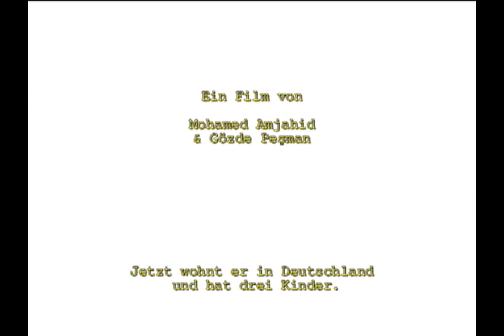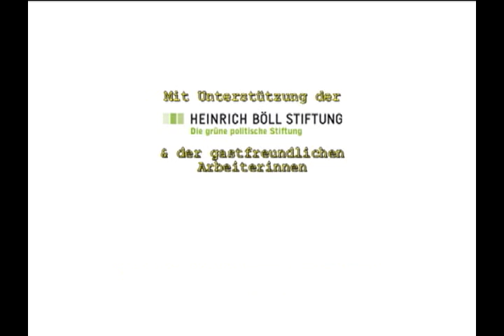Zu Gast bei den Arbeiterinnen - Frauenstimmen zu 50 Jahren deutsch-türkisches Anwerbeabkommen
Freitags, Berlin Charlottenburg in einem Veranstaltungsraum einer Grundschule: türkisches Kaffee-Kränzchen. Die Frauen, die sich hier zu Gebäck, Kaffee, türkischem Tee, orientalischer Popmusik und Tupperwareverkauf treffen, haben viel zu erzählen. Einst kamen sie als Gastarbeiterinnen nach Berlin, wo sie Jahrzehnte ihres Lebens verbracht haben. Jahre und Erfahrungen die sie mit Deutschland verbinden  - dem Land, das sie erst 50 Jahre nach ihrer Ankunft „entdeckt".

Mohamed Amjahid und Gözde Peşman haben diese Frauen getroffen und sie ihre eigenen Geschichten erzählen lassen. Geschichten von Abschied und Ankunft, von Schmerz und Freude, von Deutschland und der Türkei.